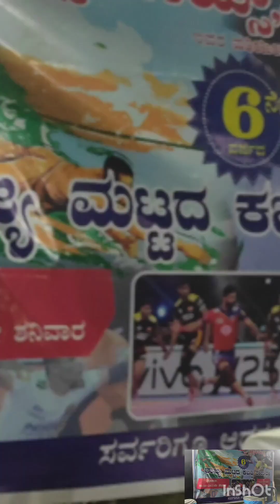sameerbylakuppe kabaddi pandya last comedy comedy scenes 😜😜😜